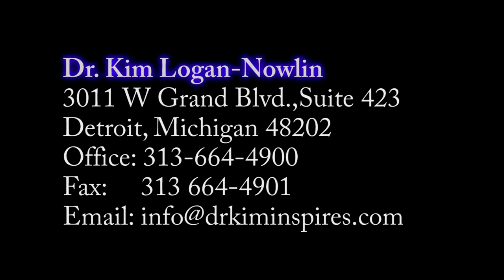Dr Kim Inspires.com